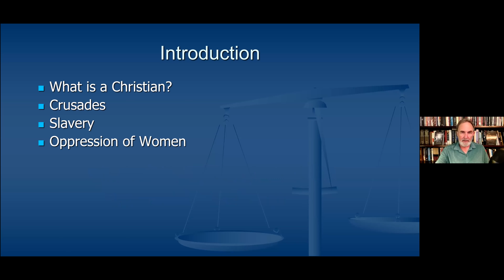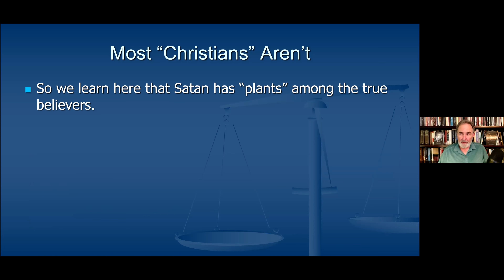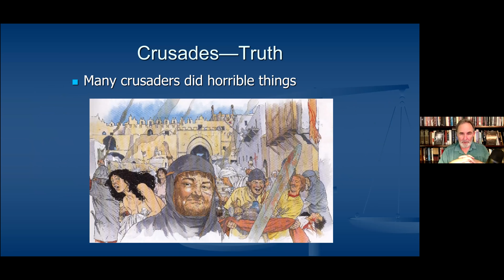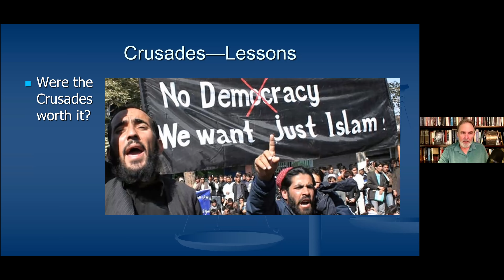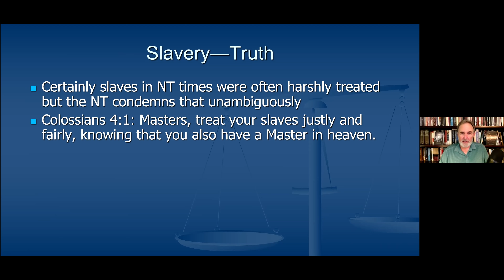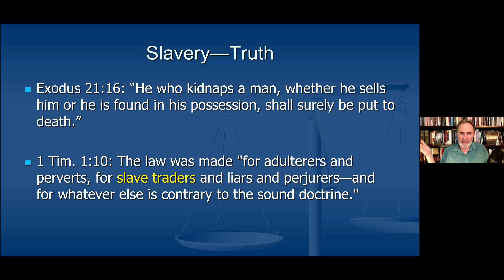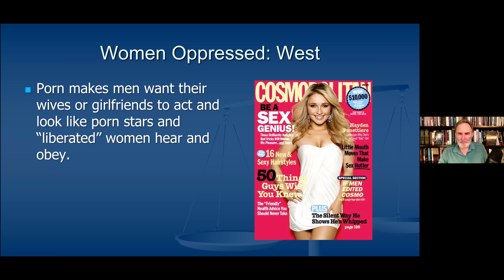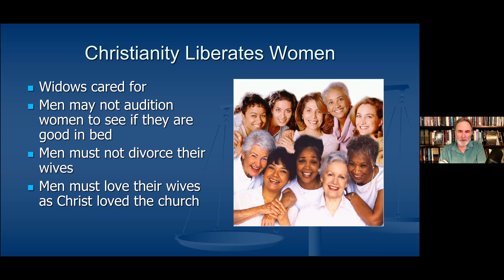Crusades, Slavery and the Oppression of Women- Clay Jones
If Christians have the Good News, why are they so often bad news for society? In this session Clay explains what it really means to be a Christian; that we must separate the call of the Crusades from the actions of the crusaders; how the Bible really views New World slavery; how the world, including modern feminism, are the real oppressors of women; and how Christianity is the true and only liberator of women.